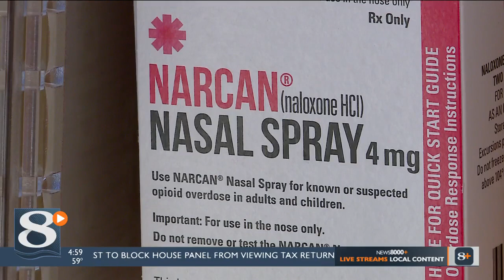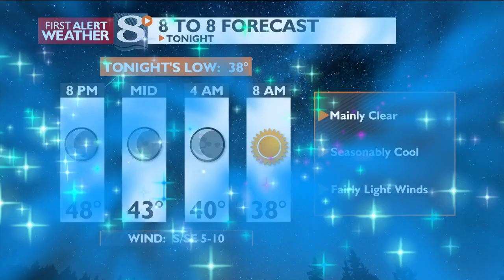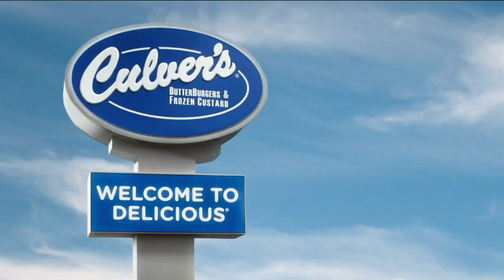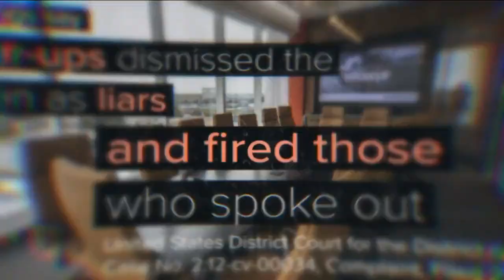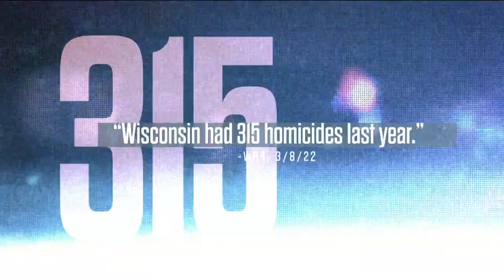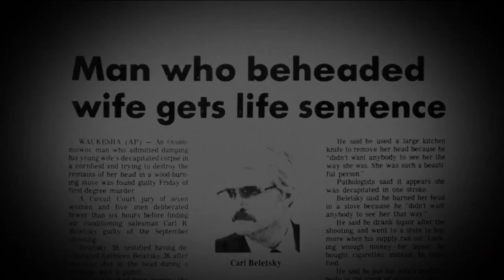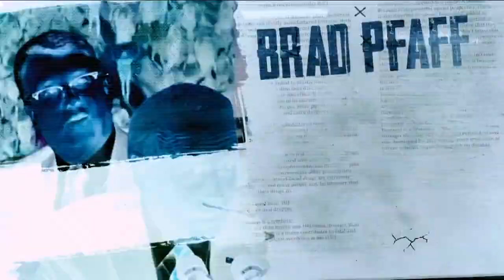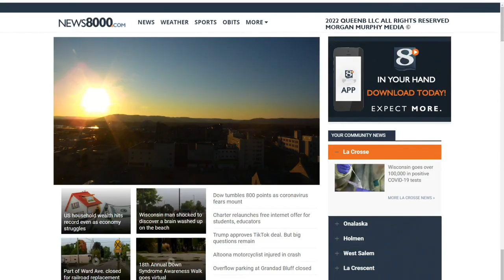News 8 Now at Five: 10/28/2022